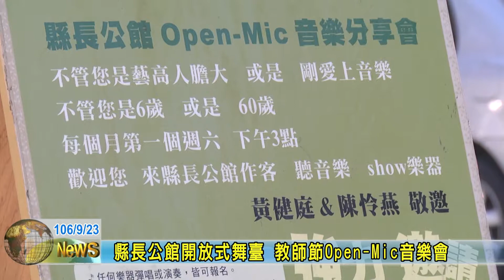20170923縣長公館開放式舞臺 教師節Open Mic音樂會